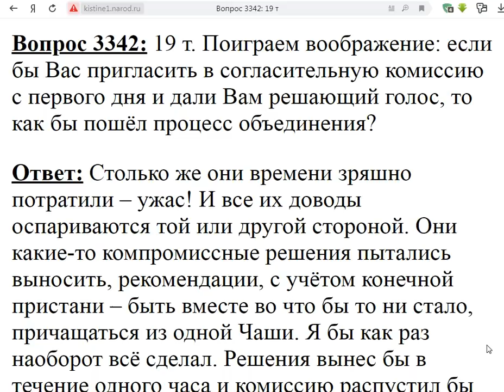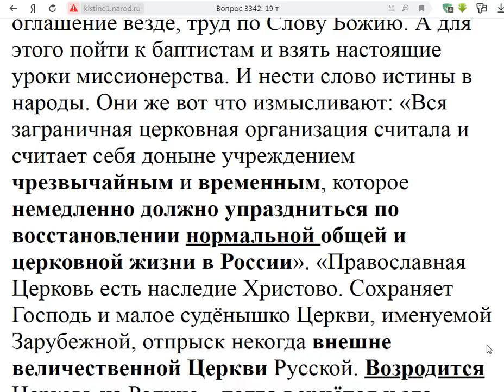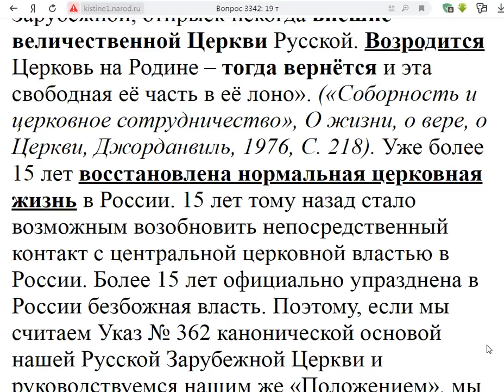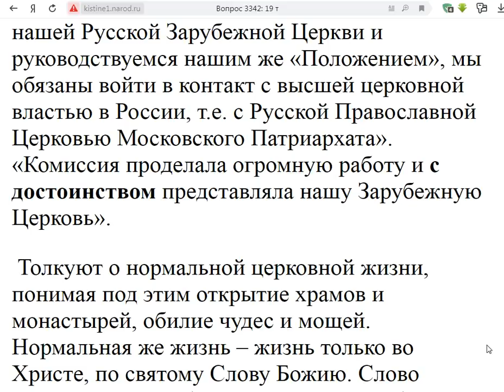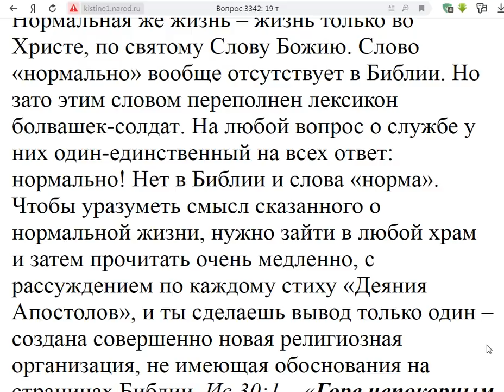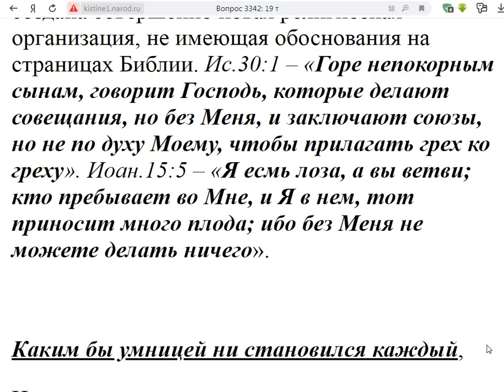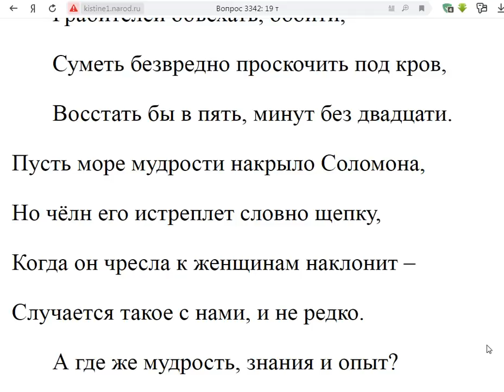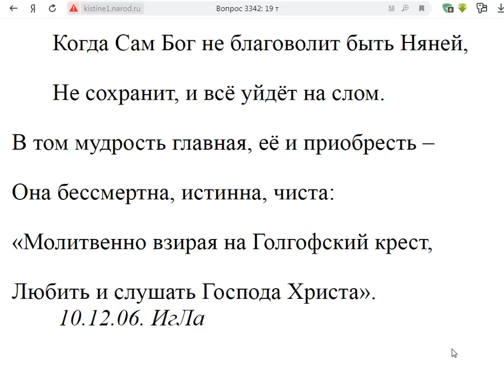3342. Если бы Вы были в согласительной комиссии?